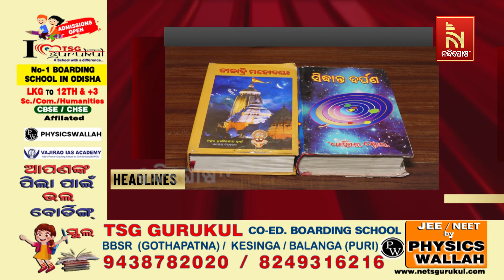Headlines@5PM | 12th Feb 2024 | Nandighosha TV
* DishTV Channel No: 1367
* Airtel Digital TV Channel No: 611
* TATASky Channel No: 1779
* hathw@y Channel No: 731
* Ortel Channel No: 707
* Videocon d2h Channel No: 840
* SITI Channel No: 17 & 458
* GTPL Channel No: 719
* SUN Direct Channel No: 667
* Asianet Channel No: 219